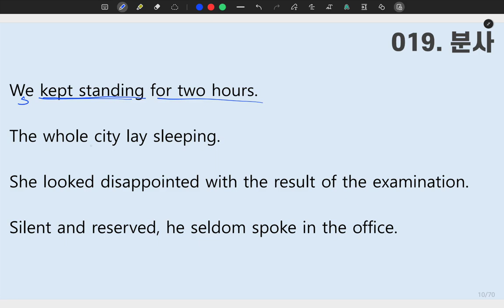[ SUNGMOON PUBLISHING ] - 「VIDEO LESSONS」: 성문 영문독해 019